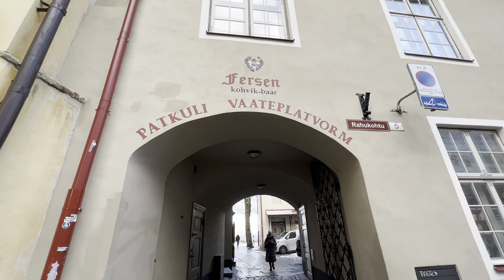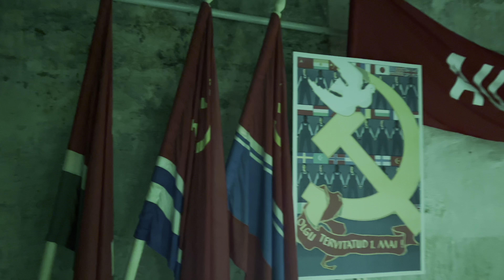Zimowy TALLINN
Zajeżdżam do stolicy Estonii, Tallinna. Miasto zaskakuje - jest tutaj dużo więcej ciekawych miejsc niż sobie wyobrażałem!

Czas akcji: listopad 2021